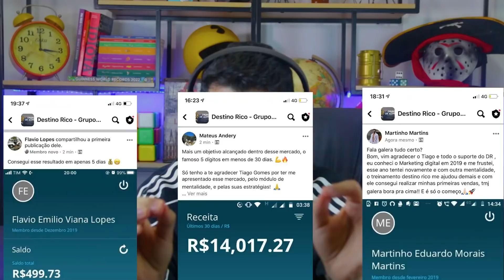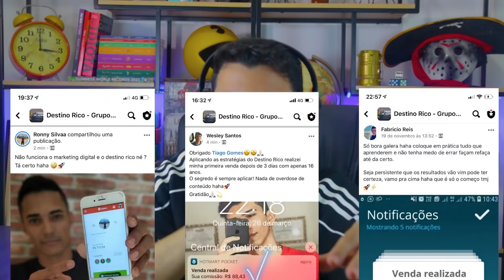CARIOCA METE O PAU em PABLO VITTAR e ACABA COM LACRAÇÃO em PROGRAMA